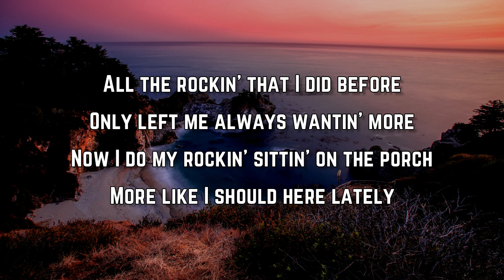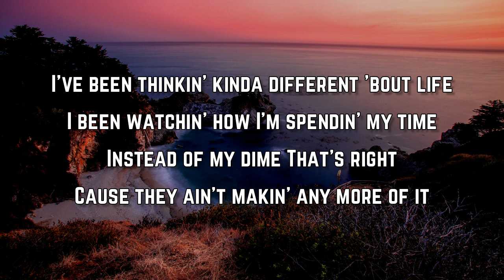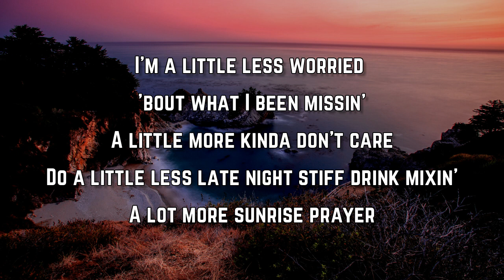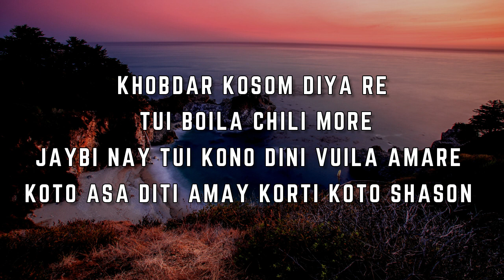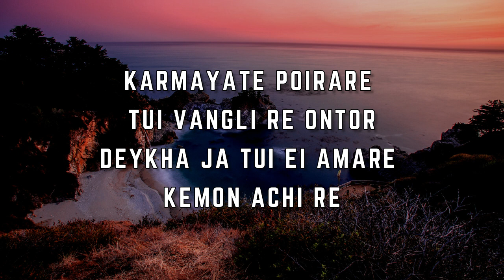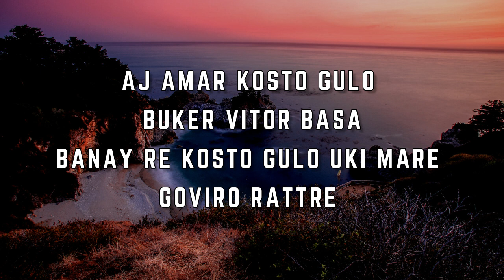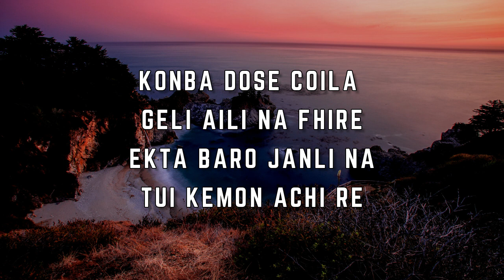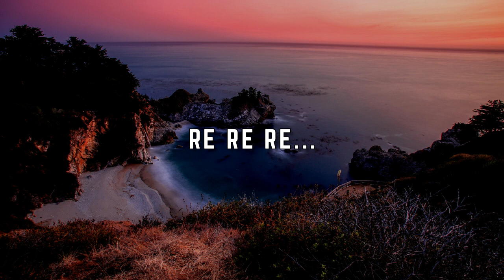Canaan Smith - Here Lately (Lyrics)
Here Lately Lyrics:

Feels good to sit and pick a guitar
Me myself and a crowd of stars
Hittin' Willie while I sing some Garth's
Been doin' me good here lately
All the rockin' that I did before
Only left me always wantin' more
Now I do my rockin' sittin' on the porch
More like I should here lately

I'm a little less worried 'bout what I been missin'
A little more kinda don't care
Do a little less late night stiff drink mixin'
A lot more sunrise prayer
You can call it growin' up
Call it slowin' down
Got it finally figured out, well maybe
Just a little less chasin' what's next out there
And a lot more here lately
Here lately

I've been thinkin' kinda different 'bout life
I been watchin' how I'm spendin' my time
Instead of my dime
That's right
Cause they ain't makin' any more of it

I'm a little less worried bout what I been missin', yeah
And I'm a little more lovin' and a lot more livin'

Here lately
Here lately